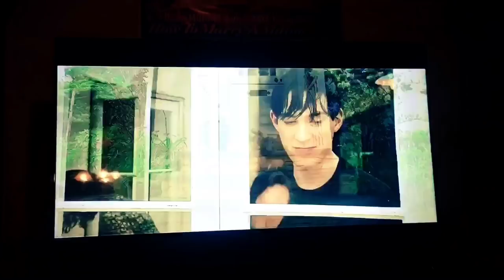THIS PETER RABBIT MOVIE IS AN OUTRAGE!!! HOLLYWOOD IS EVIL!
Hollywood can’t seem to grasp the simple lessons in the stories of our traditions.  Beatrix Potter’s simple tale of a rabbit disobeying his mother, and the consequences thereof, is transformed by the creeps in Hollywood into something grotesque.